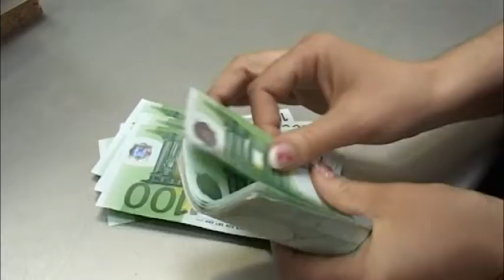2013 11 05 Így élünk mi